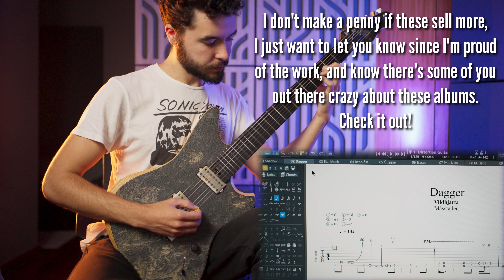VILDHJARTA - When No One Walks With You (Cover)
🎸 Guitar tuning: F C F Bb Eb Ab C